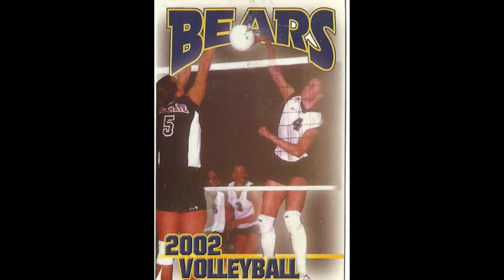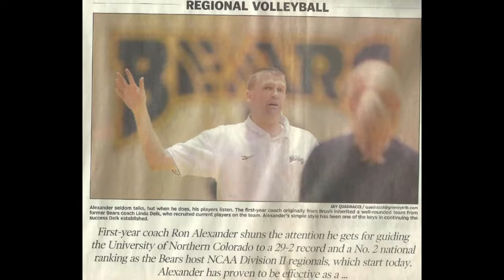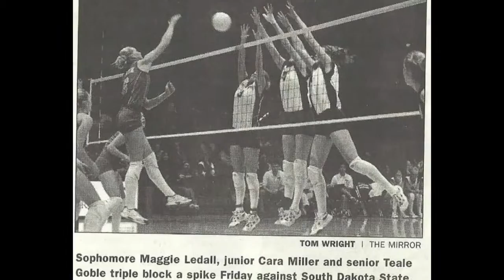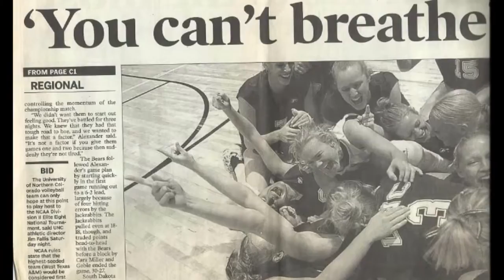Hall of Fame Introduction Video - 2002 Volleyball Team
2002 Volleyball Team's Introduction video for the 2016 UNC Athletics Hall of Fame Induction Ceremony.